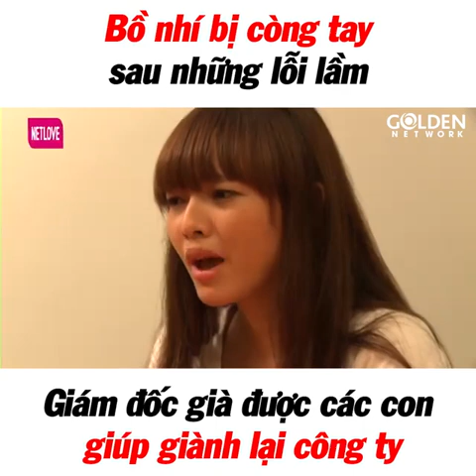VỢ CHỒNG SON. Bồ nhí bị còng tay sau những lỗi lầm, giám đốc già được các con giúp giành lại công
Bồ nhí bị còng tay sau những lỗi lầm, giám đốc già được các con giúp giành lại công